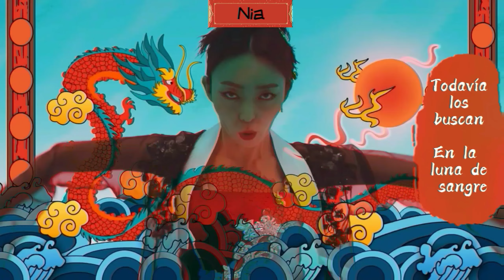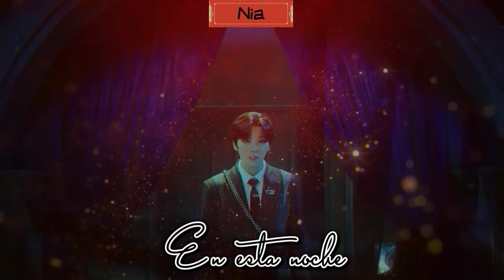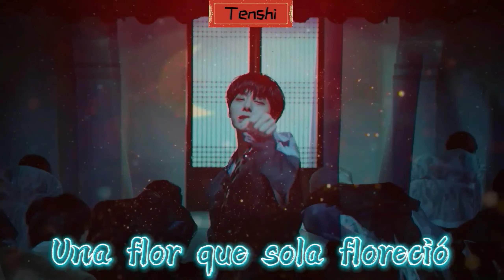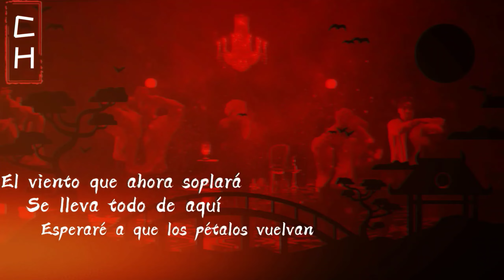Intro: Window / 월하미인 (月下美人 : LUNA) - Oneus (Cover español)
Aceptamos criticas mientras y sean para mejorar, cualquier comentario en forma de burla, agresivo, despectivo o hablando sobre sueños o futuro de una persona será eliminado y su usuario será bloqueado.

Es una adaptación no una traducción por lo que no queda literalmente traducida para que
 se pueda escuchar bien. Si quieren escuchar una canción que diga literalmente lo de la canción amigos están en el cover equivocado. Se utilizan de dos a tres vídeos (sin contar el inglés) para hacer las adaptaciones, así que las líneas en significados varían. Si desean usarla no tenemos ningún problema solo por favor den créditos.
No somos cantantes profesionales, esto es solo hecho por diversión uwu~

Voces:

Daen
Sheyla
C.H
Tenshi
Osvy
Nia

Credits:
Artist: Oneus
Adaptation: Nia
Video: Nia
Audio: Nia